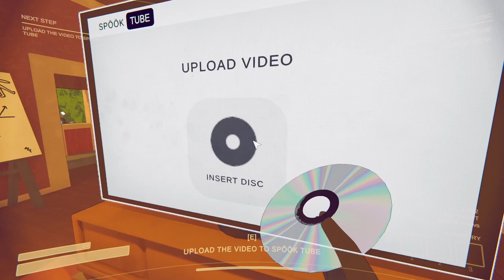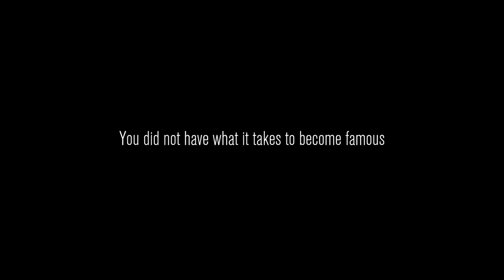สำคัญคือกล้อง Content warning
เกมใหม่ที่แจกฟรีในสตรีมจะมีเหรอที่ไม่คว้ามา ?  พิสูจน์เรื่องสยอง เพิ่มฐานคนดูยอดวิวไปเรื่อยๆ เตรียมกล้องอุปกรณ์ให้พร้อมแล้วไปสร้างคอนเทนต์กัน